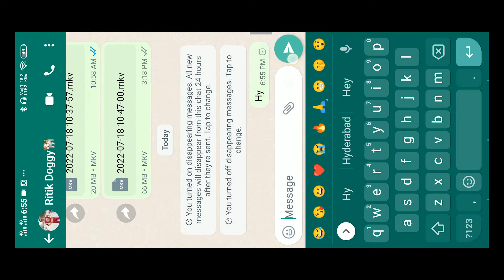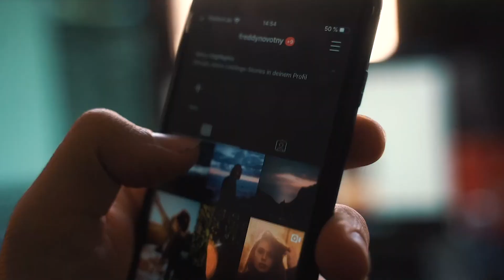Whatsapp disappearing messages on karne se kya hota hai WhatsApp Disappearing Messages Kese Use Kare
I will show you What is the meaning of a Disappearing message on Whatsapp